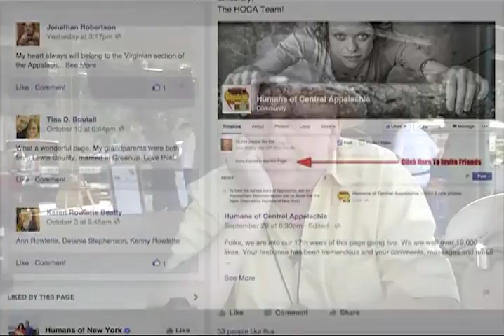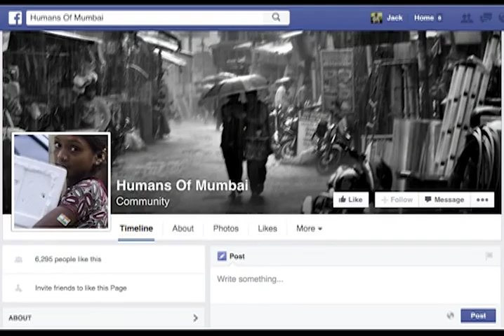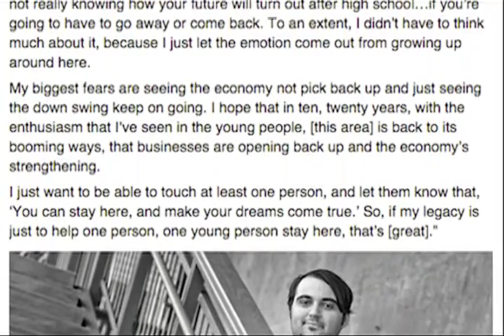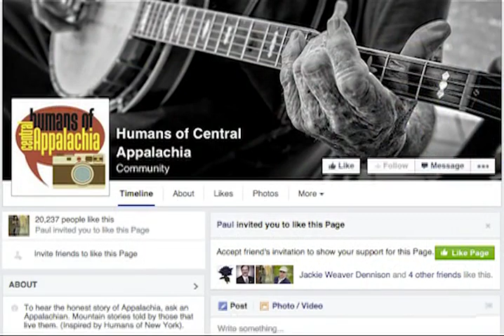Humans of Central Appalachia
Overview of the "Humans of Central Appalachia" Project administered by documentary photographer, Malcolm J. Wilson. Video courtesy of BVU, Bristol, Virginia. You can find the project on Facebook at: